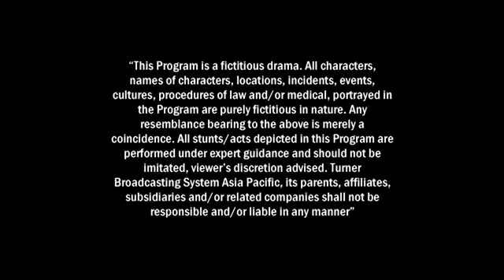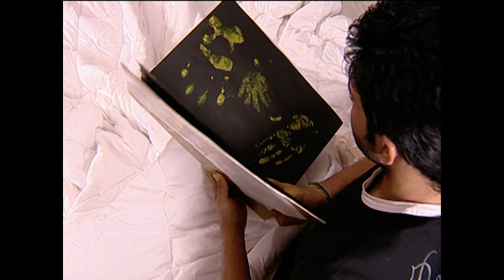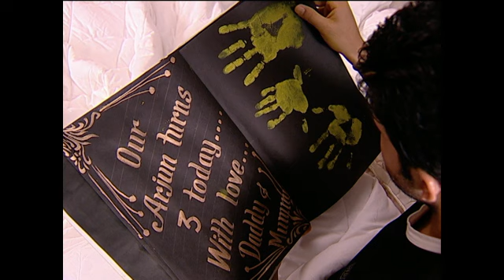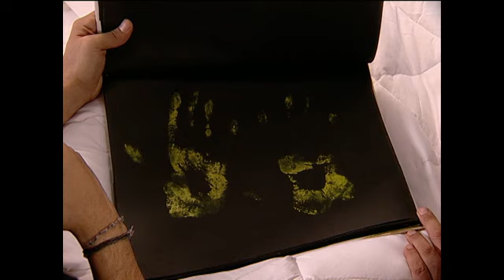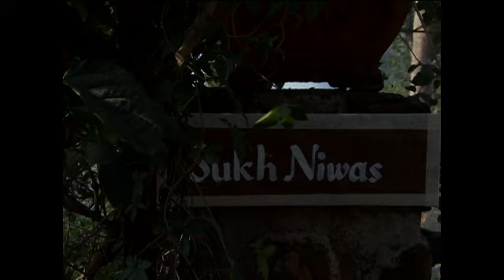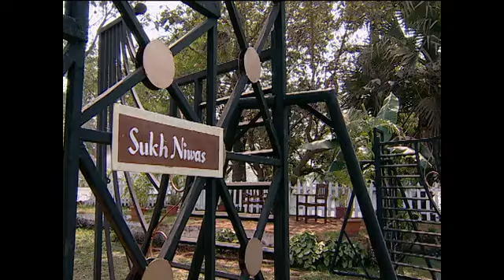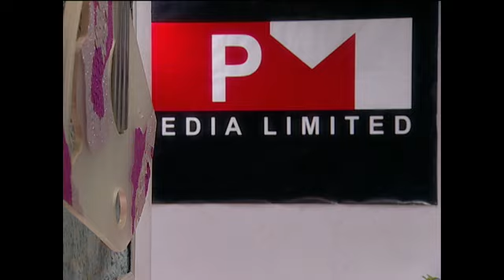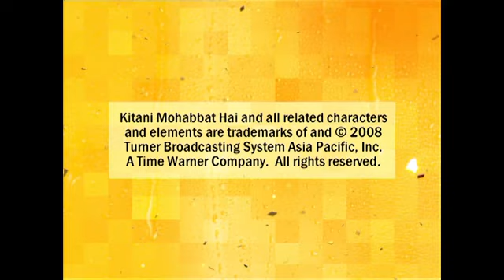Kitni Mohabbat Hai | Full Episode 16 | New Tv Show Kritika Kamra and Karan Kundra | Dangal TV